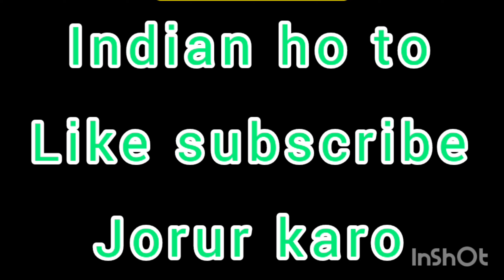proud of Indian army.. DP official YouTube channel